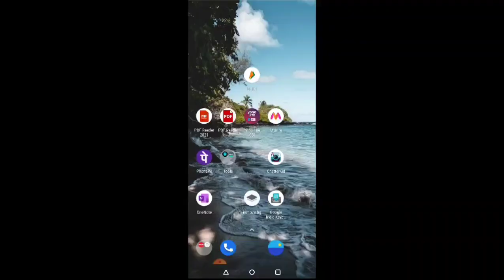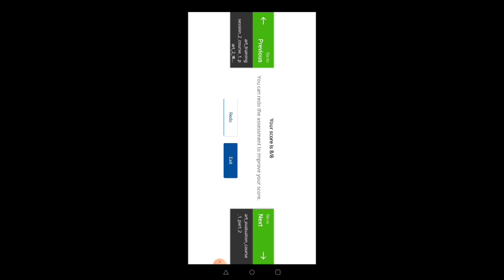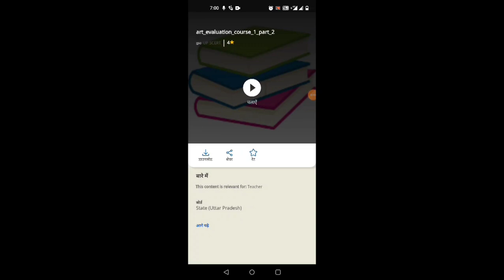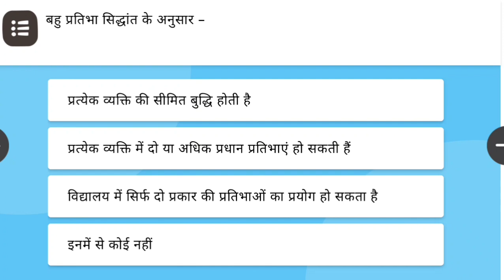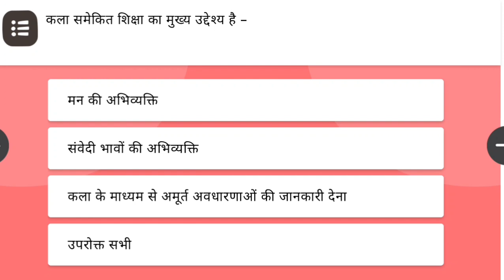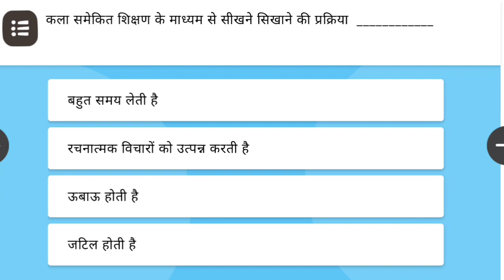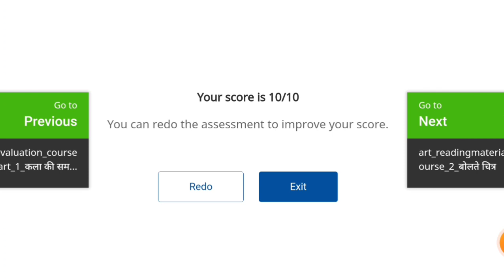सेवारत कला एवं संगीत प्रशिक्षण के भाग 1 शिक्षा के रंग कला के संग आकलन प्रश्नोत्तरी पार्ट 1 व पार्ट 2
सेवारत कला एवं संगीत प्रशिक्षण को शुरू करने के लिए नीचे दिए गए लिंक पर क्लिक करे।